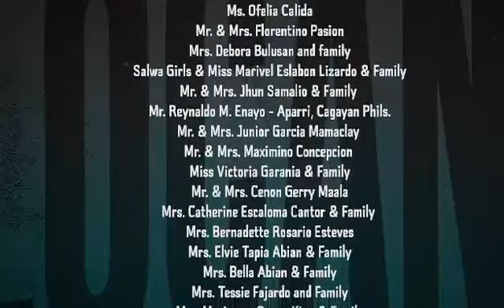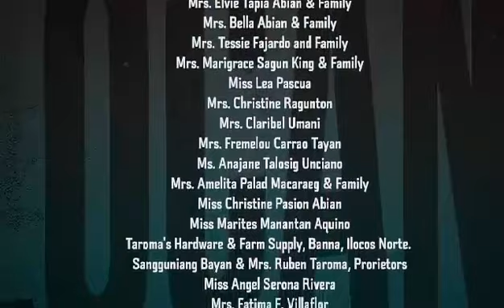The Advertisement of the Grand Final Singing Contest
Liwliwa ken Ray- aw dagiti OFWs nga Ilocano